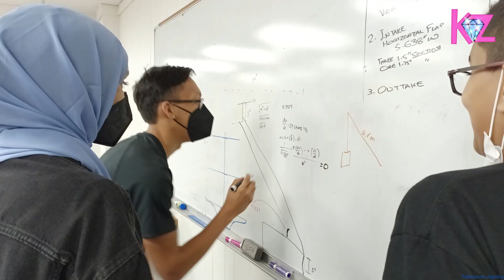Empowering the Next Generation | Kaizenite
Kaizenite consists of Gems. Their unique passion for engineering and technology, the boundlessness of their thought, the infiniteness of their imaginations, and the extensiveness of their effort make these gems an inspiration for all other youngsters around them. Each one of them is a project manager, a researcher, an innovator a hard-working workforce with a positive attitude in challenging situations.

Join us along in our journey towards spreading STEM and kindness in the robotics world.